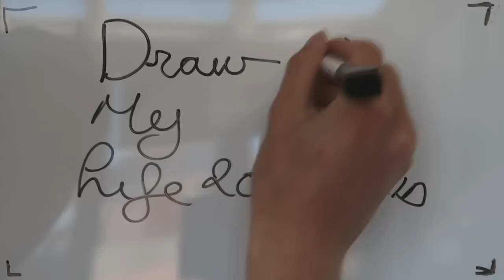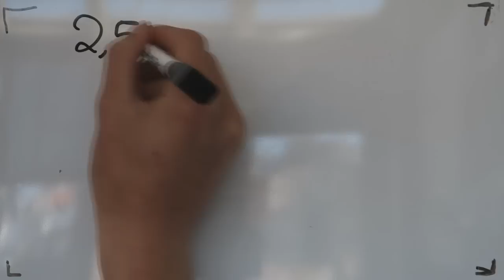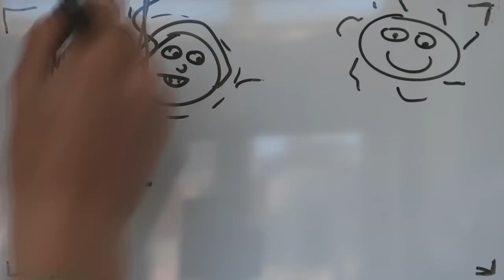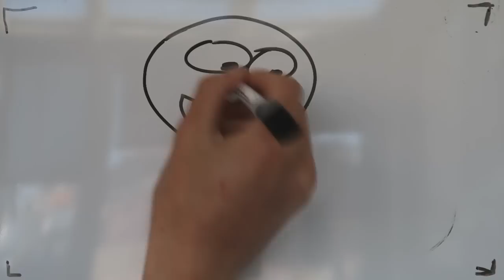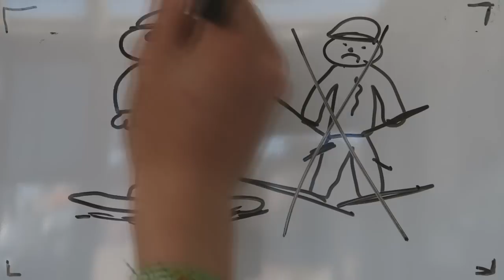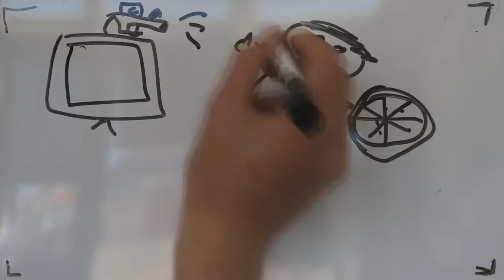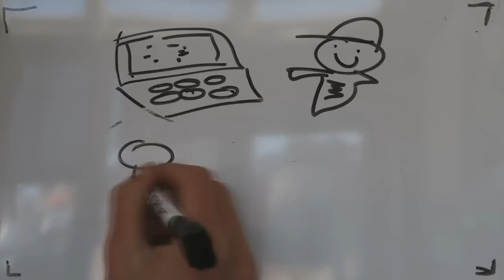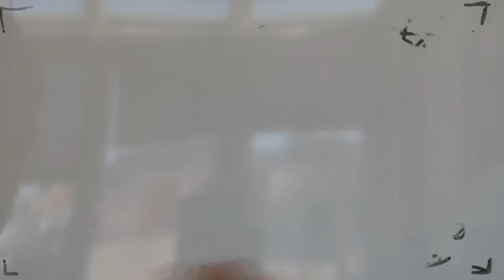DRAW MY LIFE - 10K SUBS SPECIAL